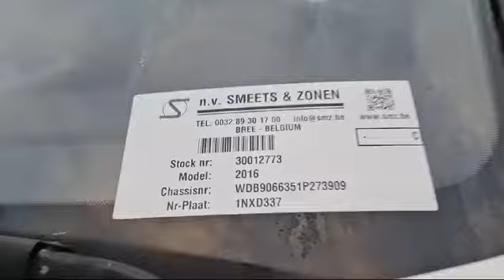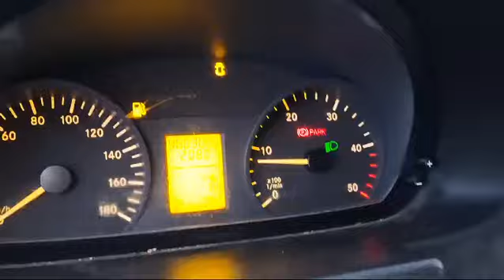smz.be Mercedes Sprinter 316 stock 30012773